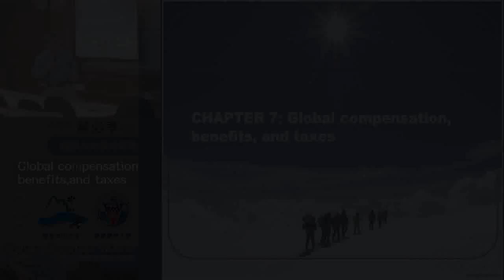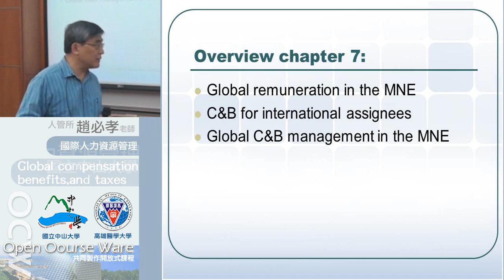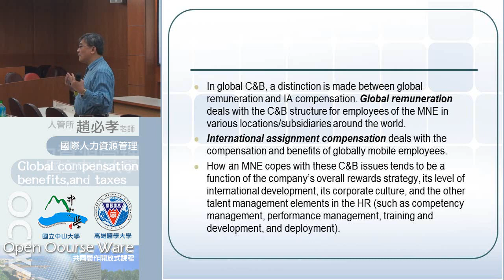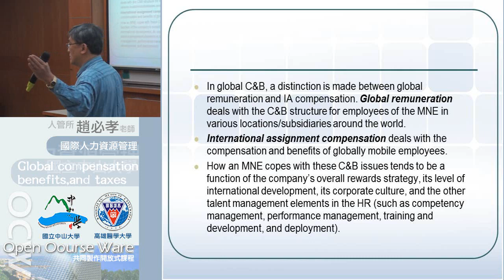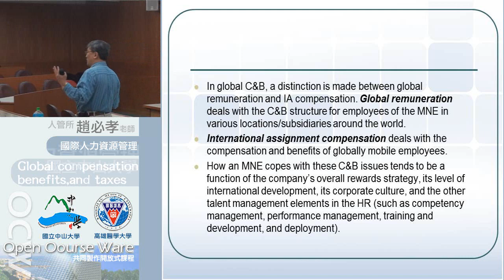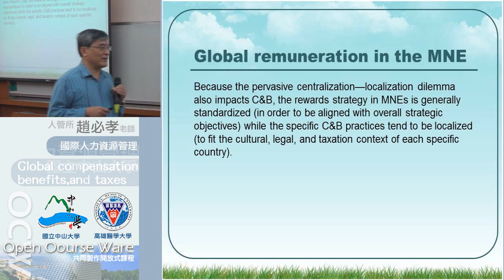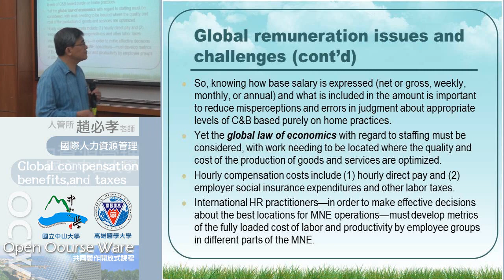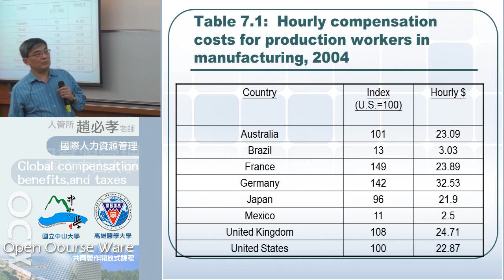國際人力資源管理103 2014 1205 01